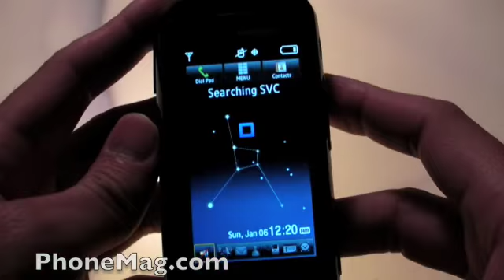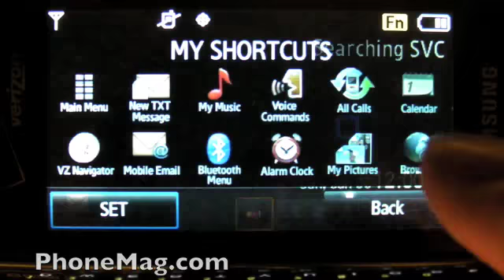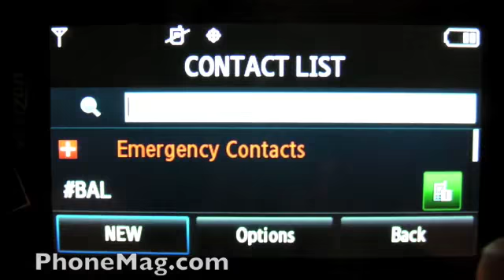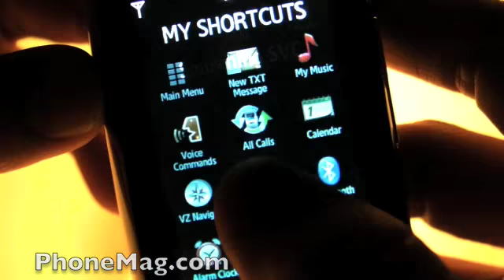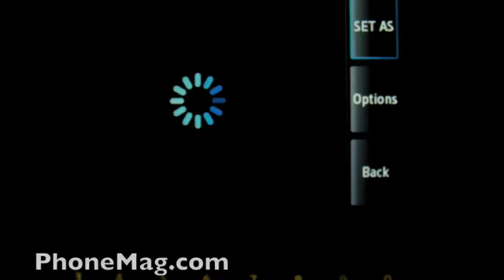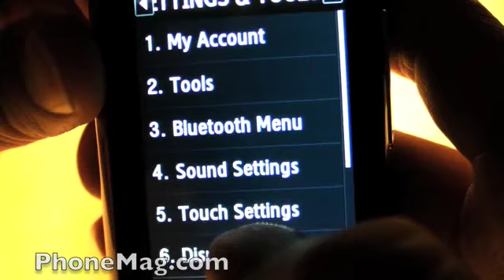Samsung Glyde walkthrough video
Full review @ Phone magazine